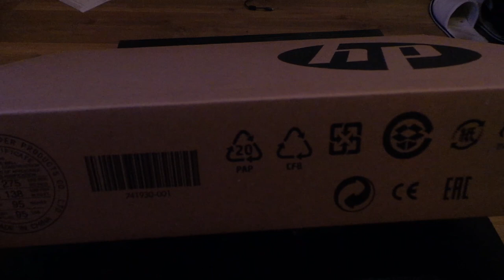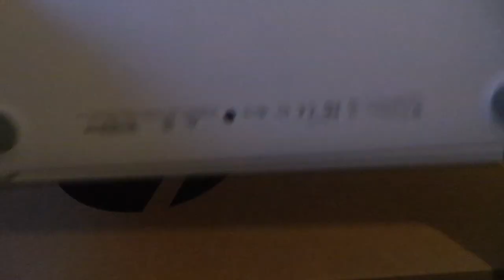HP Chromebook 12 2015 laptop unboxing | ASMR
HONOURABLY COURT A WOMAN FROM SWITZERLAND, MARRY AND THEN MAKE LOVE TO HER!